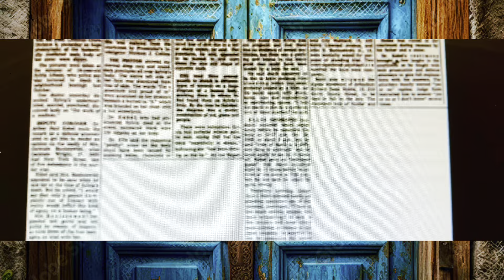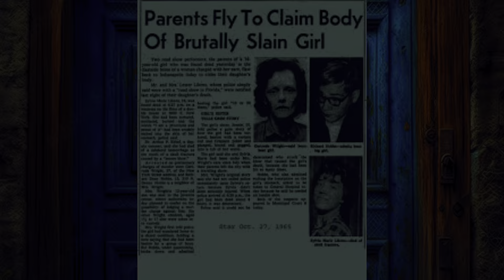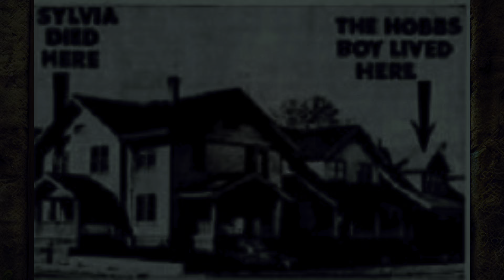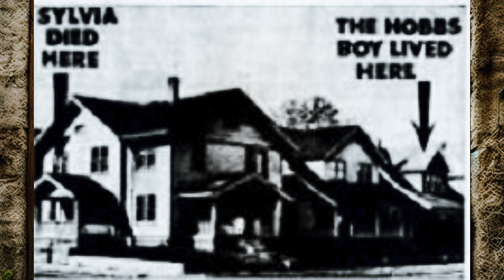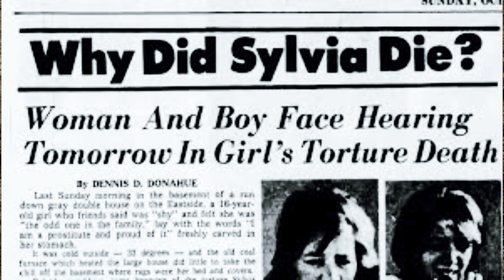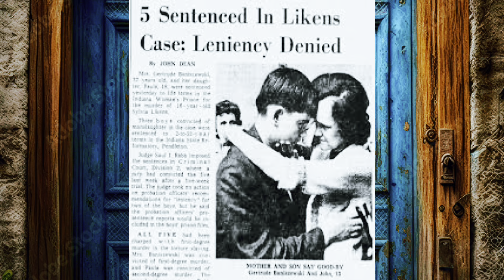True Crime Sylvia Likens / Horrific murder at the hands of Gertrude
Murder House Girl and the Horrific murder at the hands of Gertrude. This true crime story and coffee house crime is about a lady that took care of a neighbors kids and later began to abuse them. This is one of the horrific true crime stories in the media and a law and crime documentary remembered in all the true crime books.